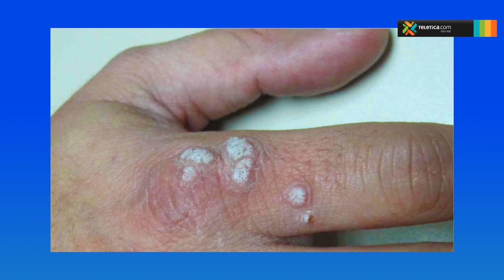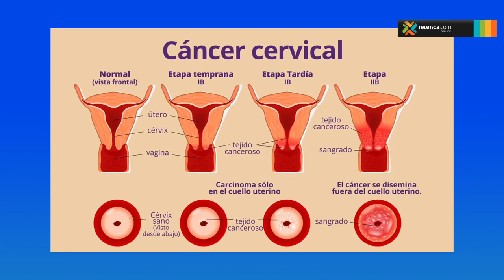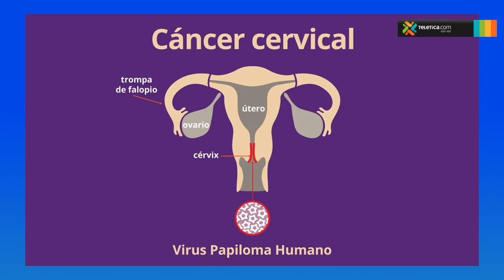Conozca las complicaciones del Virus del Papiloma Humano